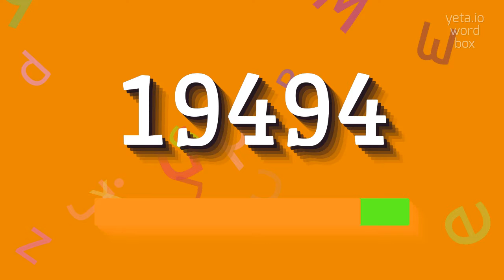How to say "19494"! (High Quality Voices)